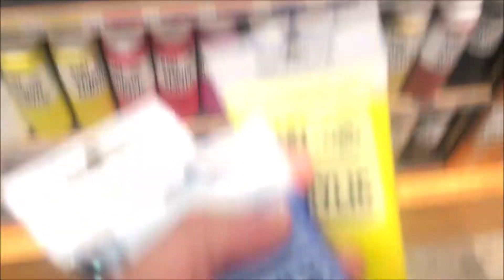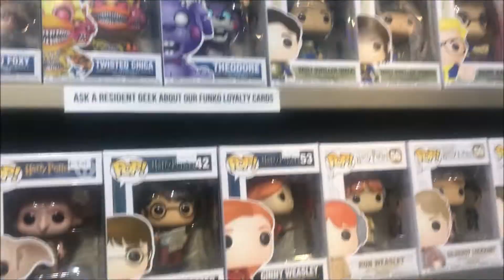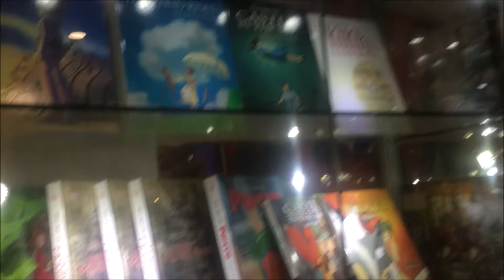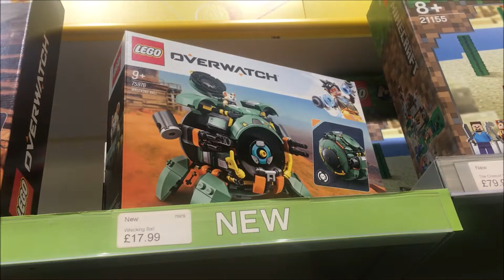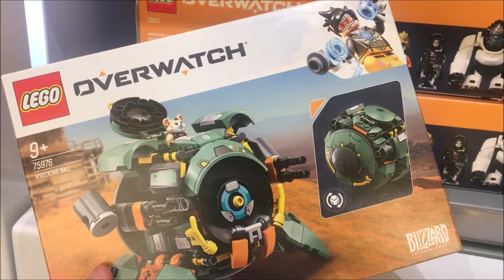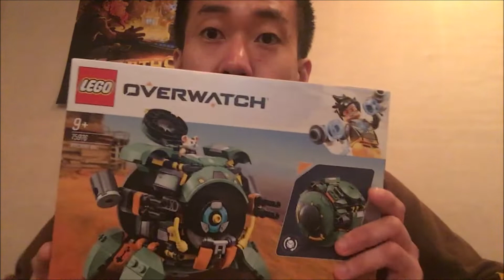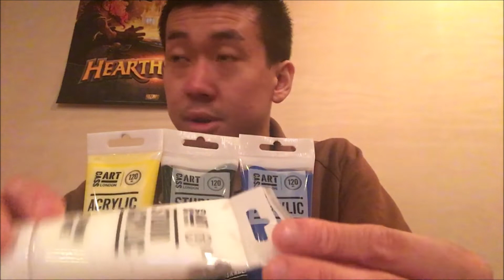Glasgow Shopping Hunt - Episode 24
6/10/19
Hey guys
It's been a while I haven't done this past few months or many weeks
But now I am back doing my shopping hunt again
This time I bought some really cool new stuff
Mostly I am really happy I got is
Overwatch Lego Wrecking Ball set - Brand new
Pop figure Ooverwatch Wrecking Ball
That's it for my collections characters now lol
Other stuff I have just for fun like card games and all
Checking out few shops I have not been in ages and it is awesome seeing new stuff items and all such looks cool to see
But yeah I am happy with those stuff at the moment, hoping to go back and get the ones that I missed out again lol